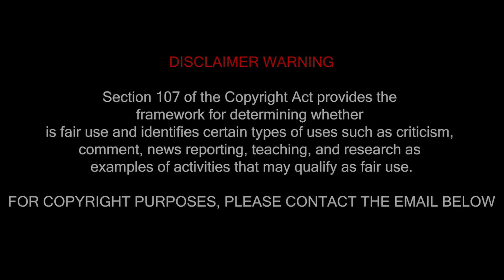Eternity Love | Neelaksh Saxena | Ethnic Future Bass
My Gear

💻Laptop : Lenovo S145  AMD Edition
🔉AudioCard : Steinberg UR22 mkII
🎧 Headphones :Audio CLAW SM100
📢 Studio Monitors: - LG XBOOM FJ7 and LG LH70B
🎹Midi/Piano : Yamaha PSR1455
💿DJ Controller: Numark Mixtrack Pro 3

🧑🏻‍💻Processor: AMD RYZEN 5 3600x
💻RAM: 8GB DDR4
💻GRAPHICS: AMD VEGA 8
🖥️SCREEN SIZE: 15.6
📺DUAL MONITOR: LG webOS LJ617T and LG C1 Oled 55 inch

Digital Audio Workstations I use